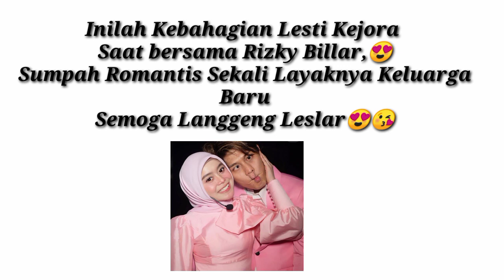Romantis Banget Papah Sama Bundanya😍, SAH...!! ya bun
Momen Kebahgian Keluarga baru😍🤗